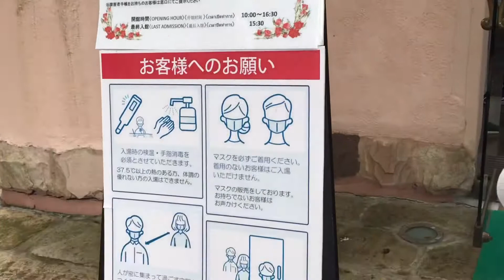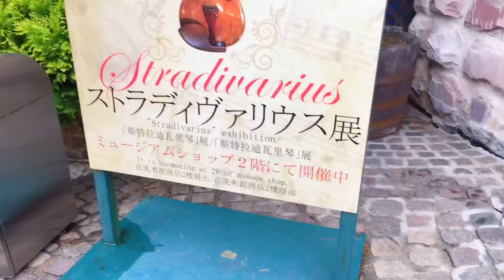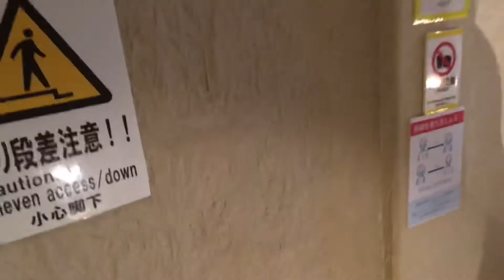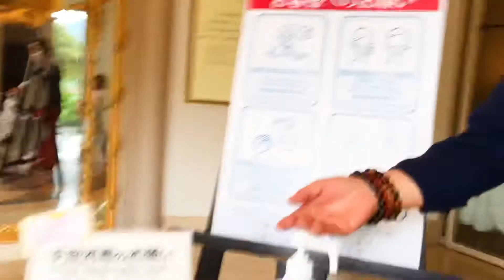Kawaguchiko Music Forest Museum